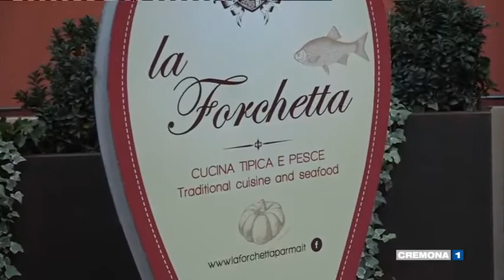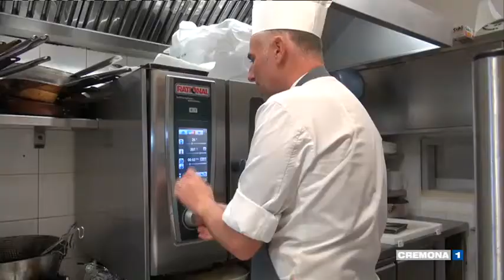COSA BOLLE IN PENTOLA del 02 marzo 2020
In questa puntata siamo al ristorante La Forchetta di Parma